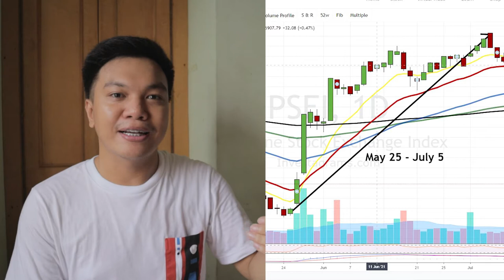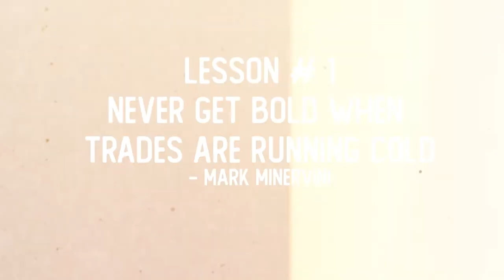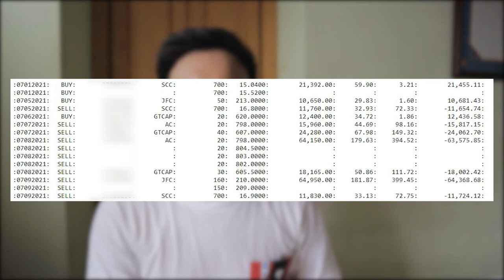4 Techniques that made PROFITABLE in the Philippine Stock Market (2021)